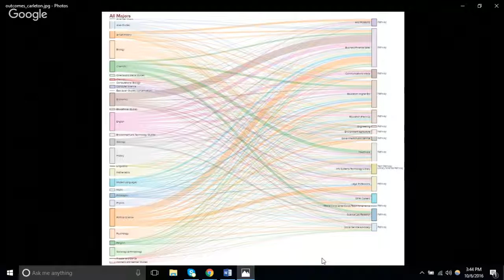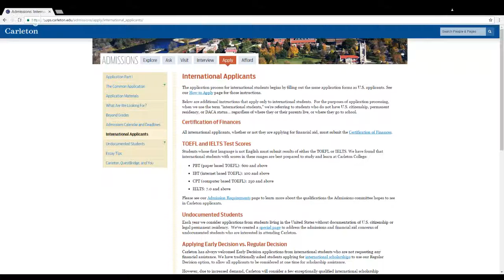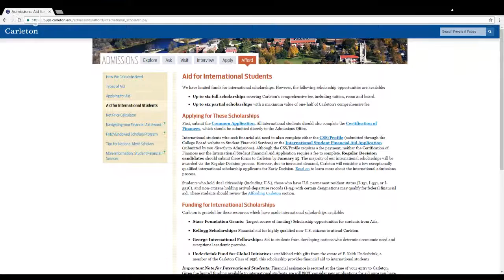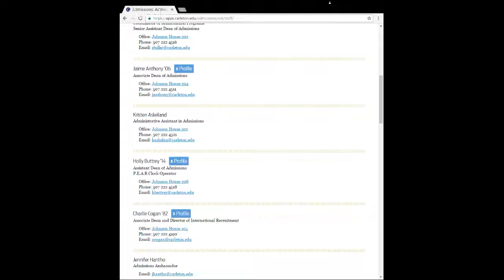Carleton College | BRASA Bate-Papo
O BSCUE realizou um call com os admission officers de Carleton College para conversar sobre o processo de application para essa universidade.
Sobre Carleton:
- Top 10 liberal arts college nacionalmente
- #1 in undegraduate teaching num ranking nacional da USNews
- 97% dos estudantes fariam a mesma escolha se pudesse refazer o application.
- Offers need-based aid and meets full-need of accepted international students.